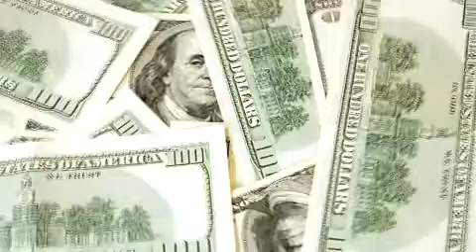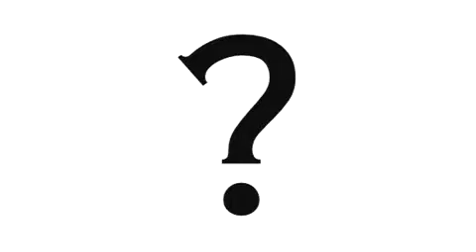The Reboot: Sonic Unleashed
In this episode of The Reboot, Sonic the Hedgehog fans went nuts after several screenshots and a video trailer of the blue-haired hero's latest adventure, Sonic Unleashed, were leaked online. SEGA Europe later confirmed that the game will come out this year. In other gaming news, Sony and Harmonix were hit with lawsuits this week and a Super Famicom console signed by Mario creator Shigeru Miyamoto fetches thousands of dollars on Ebay.